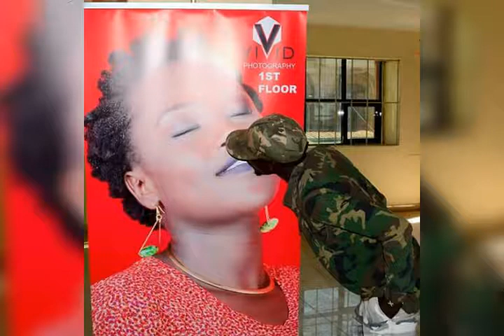Stalker Ocharow's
New Single hot and New